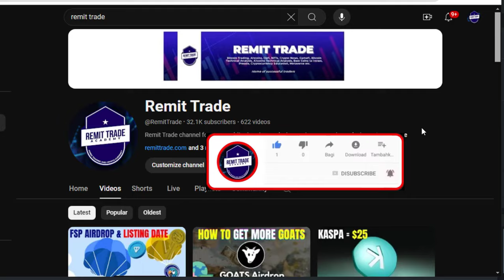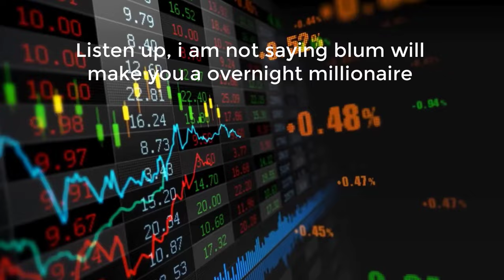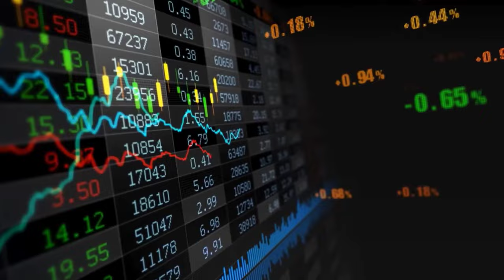Blum Super Airdrop & Urgent Update🔥: Blum TGE and Listing Price.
1. Blum decentralize exchange
2, blum super airdrop
3. blum ecosystem and road map
4. blum listing date
5. more blum update

💰Join me on Bybit and get $600 in bonus

💰Join me on bitget and claim $6200 bonus from first deposit and copy trading

🔥☎️WHATSAPP/CALL☎️🔥: (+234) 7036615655 for intensive Cryptocurrency Training, Mentorship, Coaching, Collaboration, Signals, clarity and suggestion. Remit Trade have all it takes to help you become a successful investor/trader. Join us now.

HOME OF SUCCESSFUL TRADERS/INVESTORS.